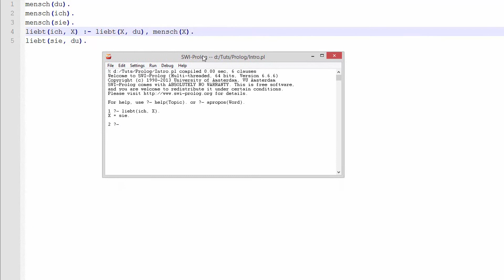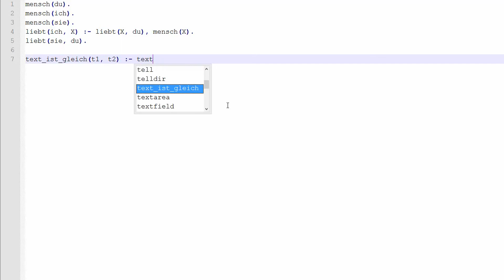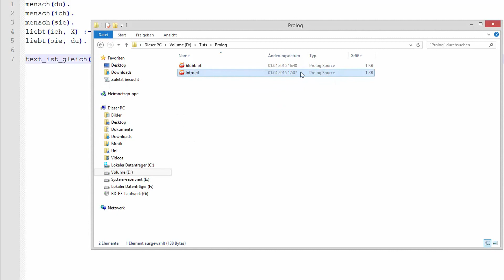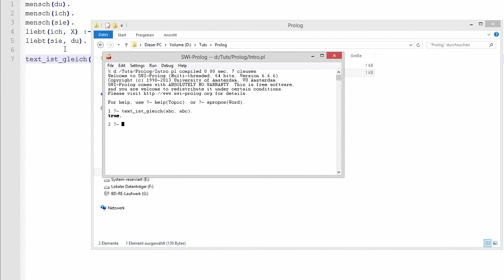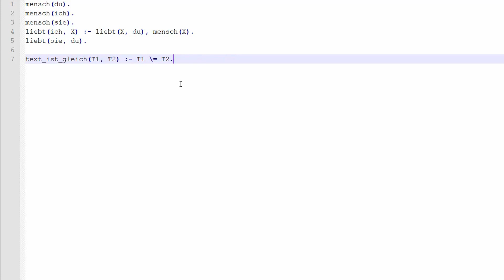Prolog #2 - Regeln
In diesem Tutorial werden wir bedingt Fakten - Regeln genannt - in Prolog einführen.